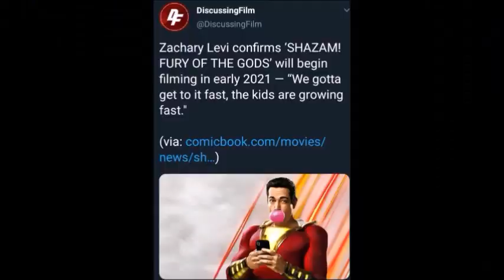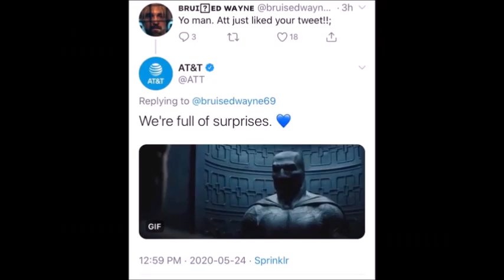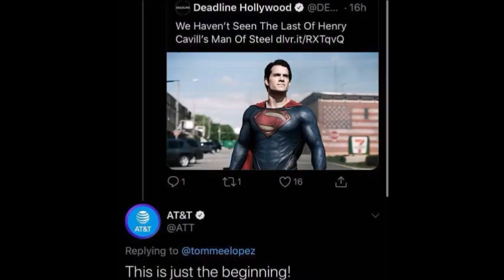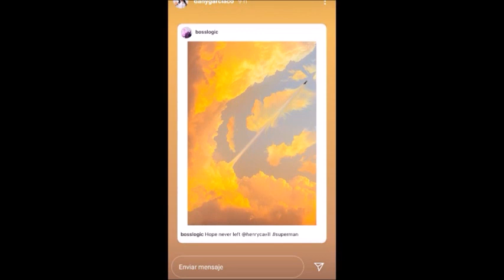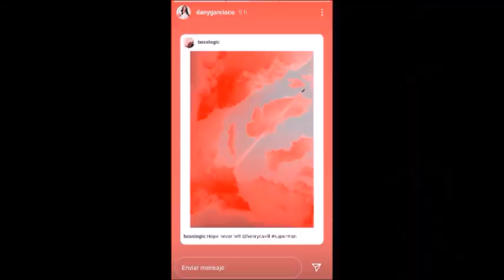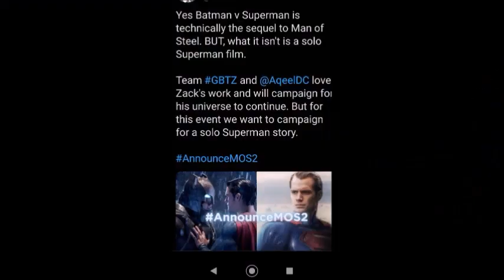¿Henry Cavill Regresa Como SUPERMAN al DCEU? Verdadero o FALSO?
Recientemente las fuentes DCUNews y The Cultured Nerd Revelaron una Nueva Exclusiva, Henry Cavill habría firmado contrato con WB para Regresar como SUPERMAN en 5 o 6 Películas del DCEU! Sin embargo, analizamos brevemente las fuentes para definir, qué tan creíble es su Noticia, cosiderando que no tienen rango de fallas o aciertos, y esto, podría quitarle veracidad a su nota. Por otro lado, analizamos la reciente pista que dejó Dany García, representante de Henry Cavill, con respecto a Superman, y si esto, tiene relación con la Nota de The Cutured Nerd, o bien, qué más puede significar?!